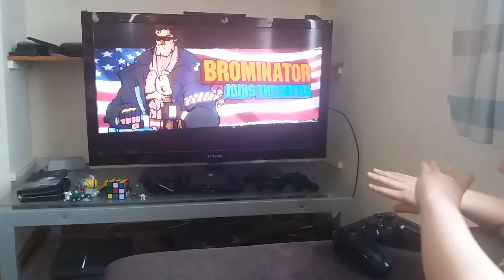Broforce Review - A Child's Opinion (The Jackson Show)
Episode 6 of The Jackson Show! The only videogame channel created by a kid worth watching!